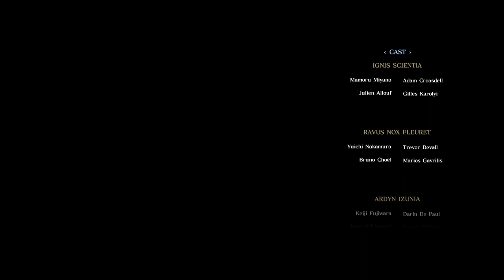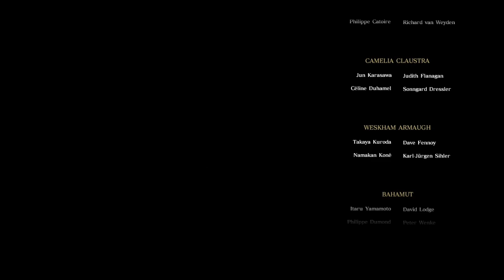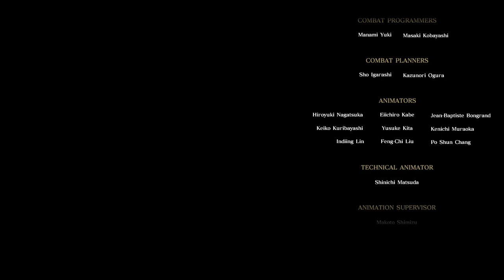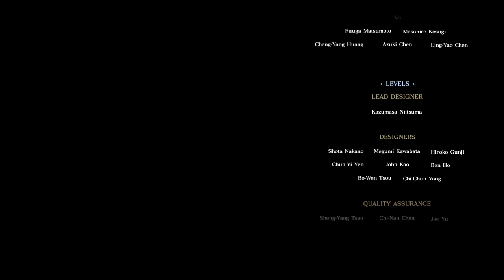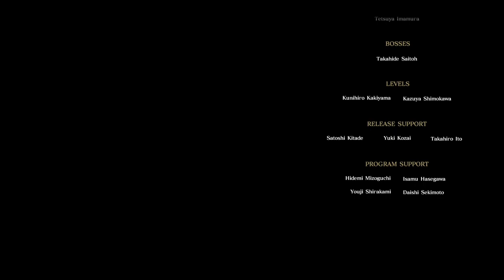【FF15:DLC】PS4pro版実況#13 "エピソードイグニス"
今回が本編に係るTrueエンドとなります。イグニスが失明した理由が明らかに。

OS : Windows10 64bit
CPU : Core i7-7700K 4.2GHz
RAM : 16GB
GPU : GTX1080Ti 11GB+Asetek
キャプチャボード : Monsterx u3.0r
モニター : LG-4k 27インチ
キーボード : K65 RAPIDFIRE Cherry MX Speed RGB COMPACT
マウス : logicool g402